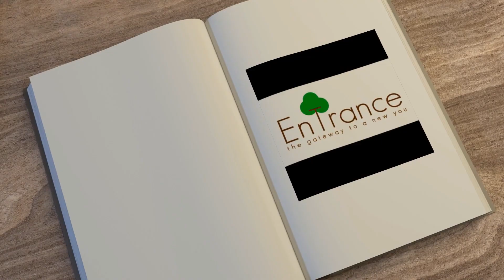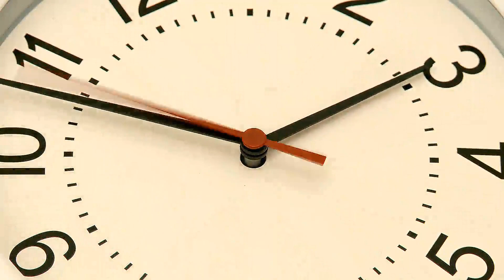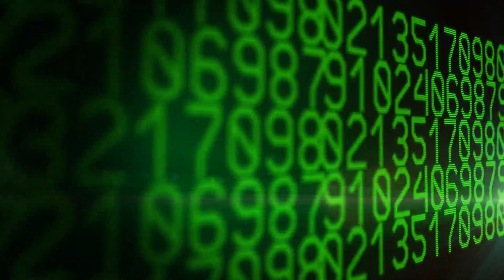Begin Your Healing Journey: Guided Trance Hypnosis Session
🆘 EnTrance Hypnosis PRESENTS: Begin Your Healing Journey: Guided Trance Hypnosis Session

Welcome to our transformative session of trance hypnosis designed to guide you on a profound journey of self-healing. This video is crafted to help you unlock the innate power within you, harnessing the deep, restorative energies that lie just beneath the surface of your consciousness. Whether you're dealing with emotional wounds, physical pain, or mental fatigue, our trance hypnosis session aims to provide you with the tools and mindset needed to initiate and sustain your healing process.

Our expert hypnotherapist will gently guide you into a deep state of relaxation, where your mind will be more receptive to positive suggestions and healing affirmations. The soothing background music, combined with the calming voice of the hypnotherapist, creates a serene environment perfect for introspection and self-discovery. In this tranquil state, you'll be able to access the subconscious mind, where true healing begins.

Throughout this session, you'll be encouraged to visualize your healing process, focusing on specific areas of your life or body that need attention. The power of visualization, combined with the deep relaxation of the hypnotic state, can lead to remarkable improvements in your overall well-being. You'll learn to release negative emotions, reduce stress, and promote a sense of inner peace and balance.

This video is suitable for both beginners and those experienced in hypnosis. If you're new to trance hypnosis, don't worry; our detailed, step-by-step approach will guide you through the process, making it easy to follow and highly effective. For those more familiar with hypnosis, this session offers a fresh perspective and advanced techniques to enhance your self-healing journey.

We recommend finding a quiet, comfortable space where you won't be disturbed during the session. Make sure to wear comfortable clothing and perhaps keep a blanket nearby to stay warm and cozy. It's also a good idea to use headphones to fully immerse yourself in the experience.

Remember, self-healing is a journey, not a destination. Regular practice of trance hypnosis can help you maintain a healthy mind-body connection, leading to long-term benefits.

Thank you for joining us on this path to self-discovery and healing. We wish you a peaceful and restorative experience. Your feedback is invaluable to us. Enjoy your session and embrace the transformative power within you!

EnTrance Hypnosis is brand of premium quality recordings to begin your self-help journey to happiness.

⚡What we do:
Quite simply, we help you relax and heal.

The secret to an enlightened mind is simple. The complete ability to calm the inner and outer minds.

Original Classic Youtube versions contain multiple/mixed voiceover artists. Single voice versions can be purchased from our Bandcamp store

A collection of 50+ minute sessions; includes paraliminal encoding.

A collection of 30 minute sessions.

🔴 ACTIVE Gym Hypnosis
20 min therapy sessions with upbeat music for use during light exercise including housework.

🔴 Mini Meditations
Short but extremely powerful Mini-Meditations with positive hypnotic content.

🔴 Relaxation Library
100 x colour themed (Chromotherapy) titles optimised to maintain the power of your unconscious mind.

🔴 Sleep
Listen at bedtime to help induce deep, relaxing sleep.

🔴 Sleep Music
35 versions of our bedtime music library (use loop for longer duration).

🔴 ZenTrance
50 key Frequency Meditations, based on the Chakras frequencies, Solfeggio and Nogier scales, Isochronic and Binaural beats and Brain waves patterns.